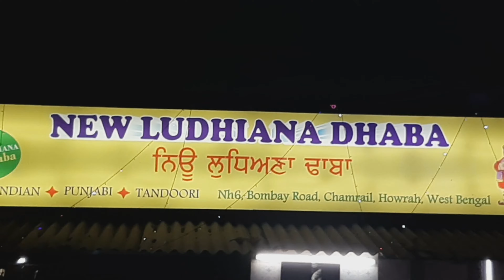EXTREME NIGHT OUT NH-2 LUDHIANA DHABA MAI KIYA DINNER 😍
PUBLISH ON 18 NOV 2020

         LUDHIANA DHABA

             WITH BUDDIES

ADD - NH-6, BOMBAY ROAD, CHAMRAIL,HOWRHA - WEST BENGAL